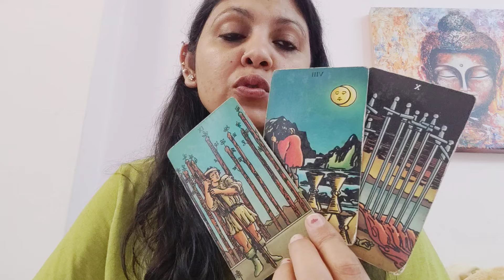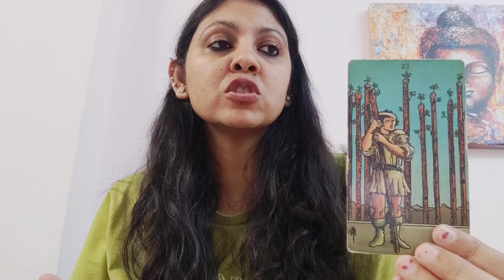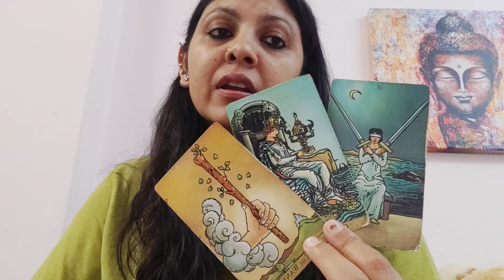LEO ♌,YOU VS THEM NEXT 72 HOURS!